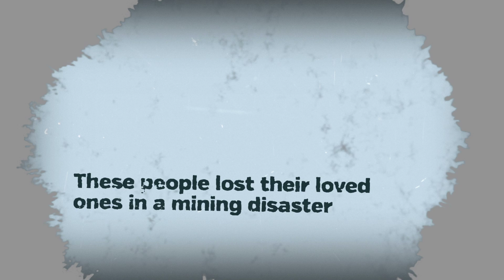Soma Mining Disaster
On Tuesday a mining disaster claimed the lives of nearly 300 miners in Soma in Manisa, Turkey. According to reports the death toll is still rising. The disaster was caused by a fire in the mine. Efforts were made to save the victims, however only 88 have been rescued.
On behalf of Embrace Relief we would like to convey our condolences to the friends and relatives of the miners and our deepest sympathies to the families.
Now it is time to help the families of the victims. Embrace Relief has started a campaign for the families affected by the Soma mining disaster.